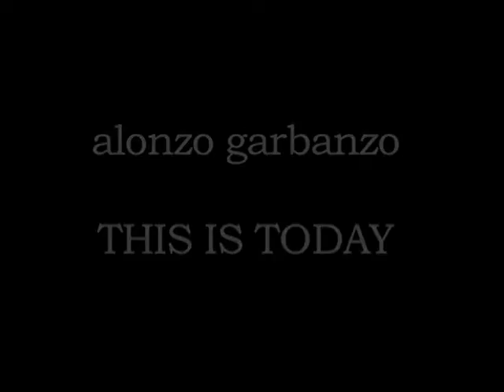This Is Today (Alonzo Garbanzo)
Here's a cheery message for you all!